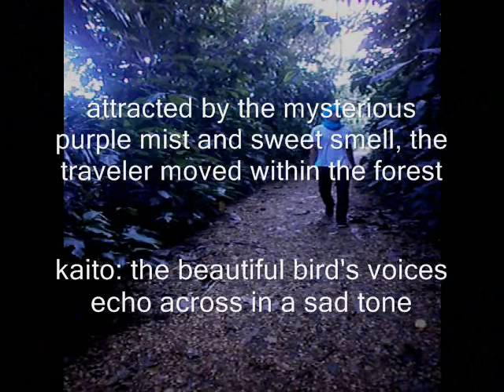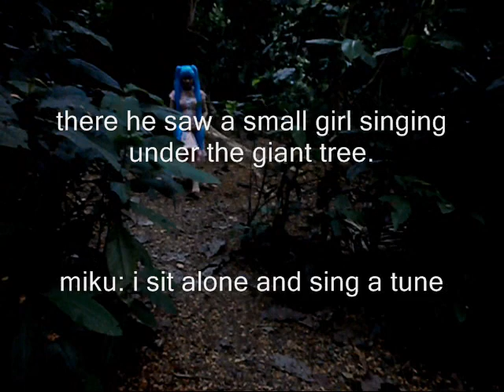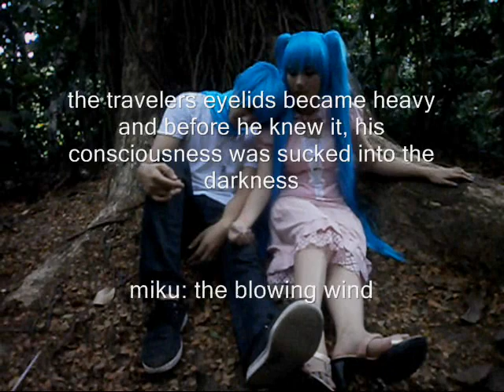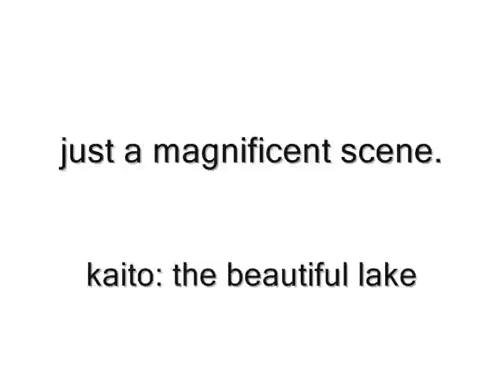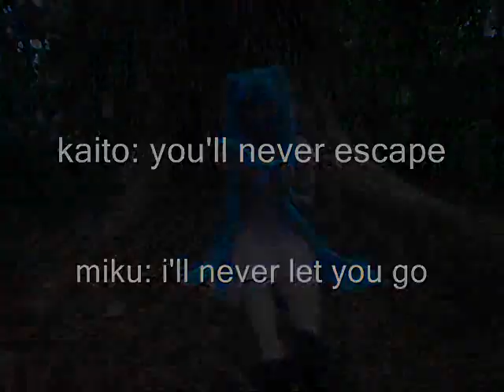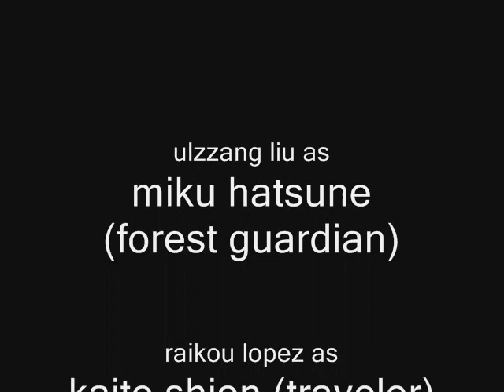PURPLE FOREST COSPLAY PV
this is my cosplay pv of kaito and miku. i hope you like it please watch it
philippine cosplay pv